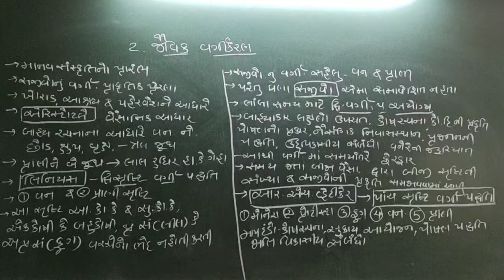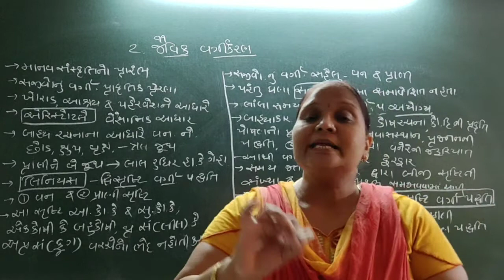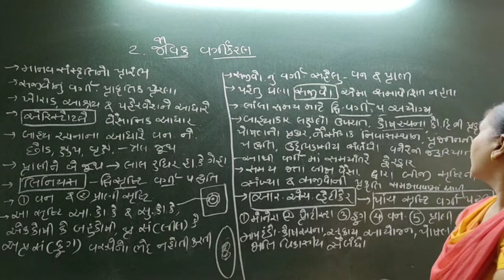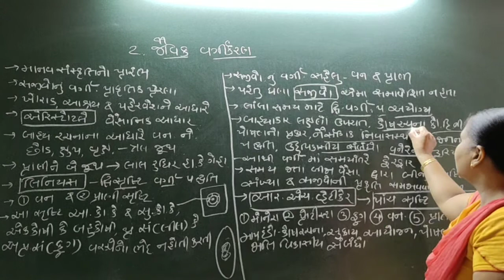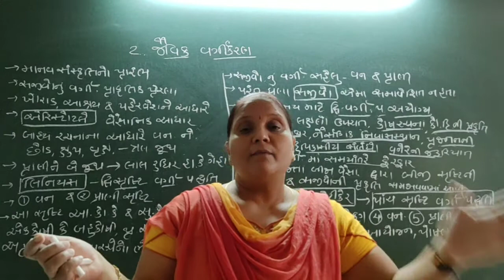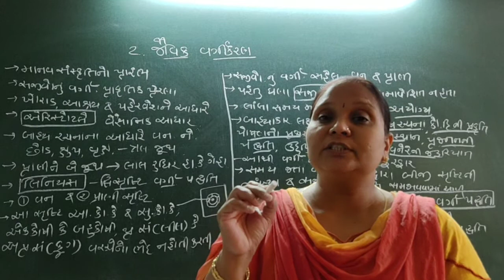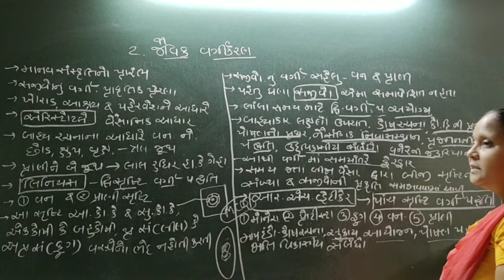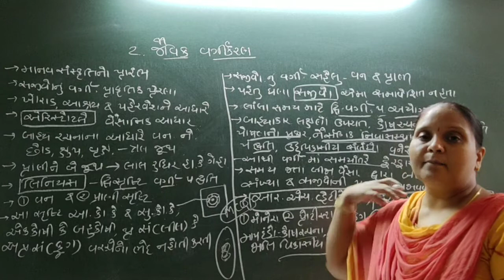Biology (std-11-chap-2)|1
Biological Classification (જૈવિક વર્ગીકરણ), Introduction (પ્રસ્તાવના)(lecture-1)